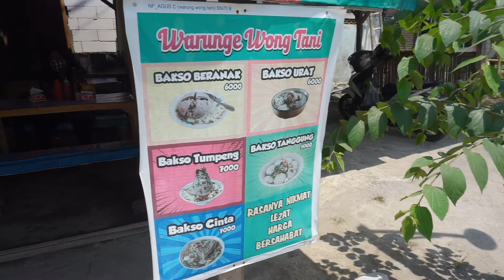WOW MURAH GILA! BAKSO BERANAK DAN BAKSO TUMPENG HARGANYA 7000 AN! KULINER NGAWI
Waktu jalan-jalan di ngawi lebih tepatnya di daerah kandangan, gak sengaja dong nemu bakso murah meriah dengan isian banyak euy mulai dari bakso tumpeng dan bakso beranak dengan isian bakso kecilnya 4-5 untuk satu porsinya cuman dibawah 7000 an. Goks ga tuh? Simak review nya yuuu.

BAKSO BERANAK & BAKSO TUMPENG DARI WARUNG e WONG TANI
Alamat : HF2C+679, Sidomulyo, Kandangan, Ngawi Sub-District, Ngawi Regency, East Java 63218
Jam Buka : 09.00 - tutup

INGIN USAHA ANDA DILIPUT? CEK KONTAK DIBAWAH INI
YOUTUBE F&B : Andreas Hagi
YOUTUBE Tanaman : Andreas Nursery